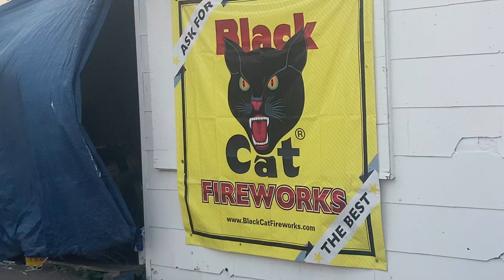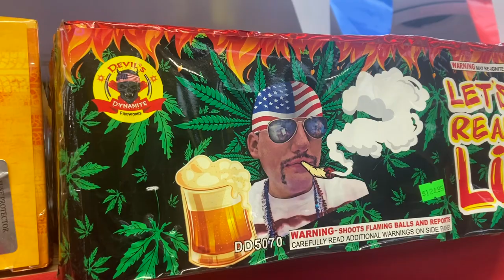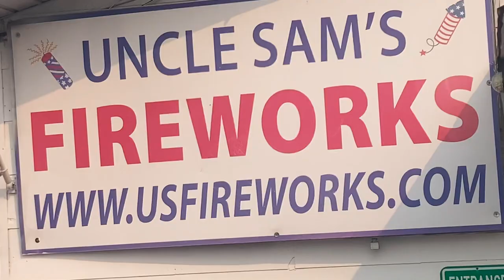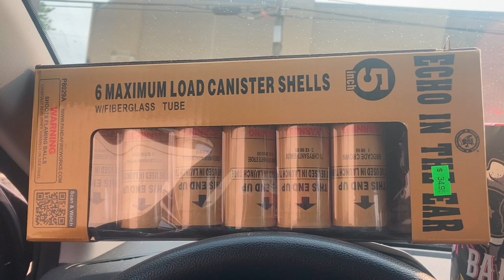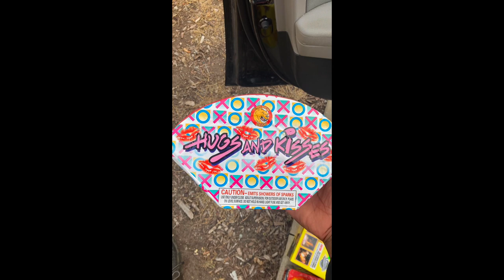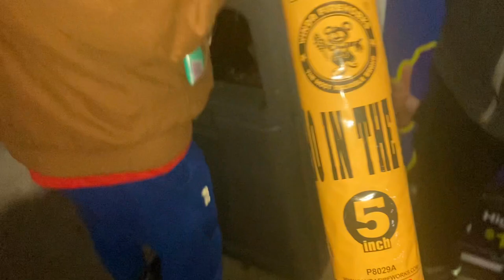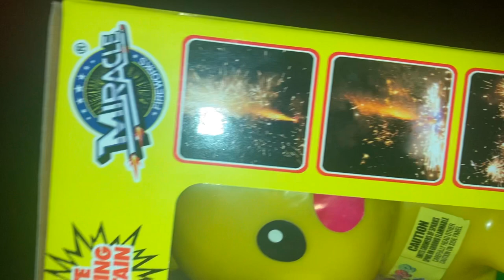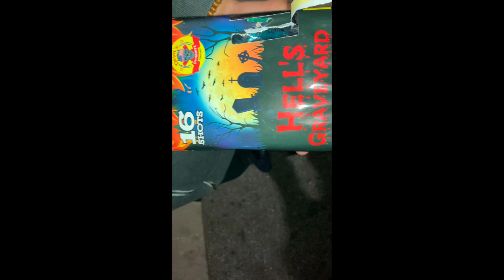Fountain & Cakes Fireworks VLOG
The first of many to come! Welcome to Fireworks, Fishing & BBQ a place to view all the things we love! Let’s have a great time and teach each other something new about Fireworks, Fishing & BBQ!